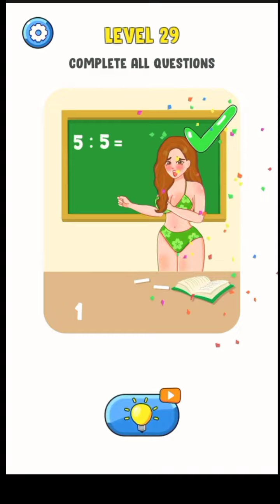Brain puzzle : Displace Master- Part 1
Brain Puzzle:Replace the Teacher is a new addictive brain game. Where you choose the answer to the order or not to solve the puzzle! Your mission is to drag objects to replace details in the drawing and complete the drawing by following the logic. Use your brain and your sense of humor to solve an endless series of interesting puzzles. HOW TO PLAY: You get half the image up front. You need to figure out what it is and then change the line in the second half. But here's the thing: you can only use one line to solve it! You think you can handle it? A special feature of the displacing game - replacing a piece is that it uses AI to guess the shape you're changing and replace the line. Just think about it and change it to match the answer. FEATURE: - Unique, smooth and addictive gameplay - Funny and interesting pictures - New puzzle game style to boost your imagination and creativity - Various puzzles to experience